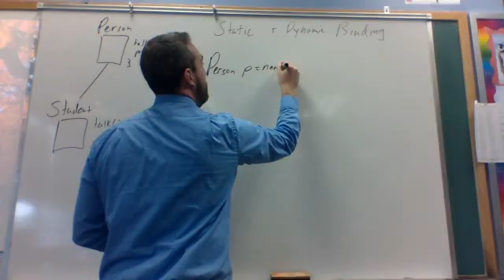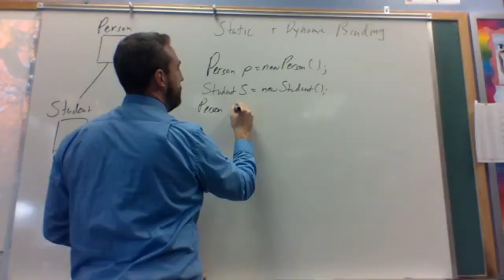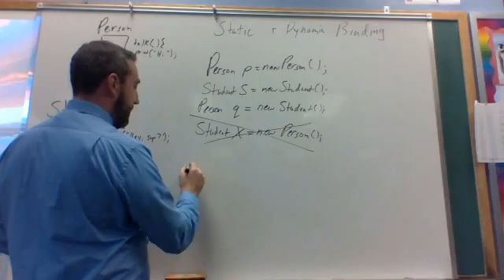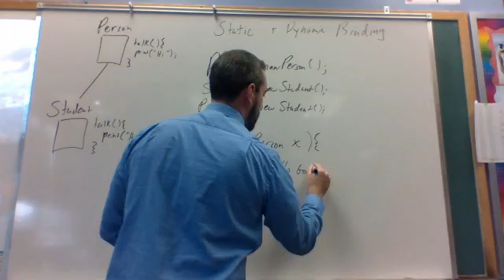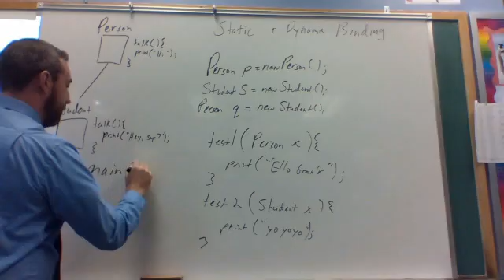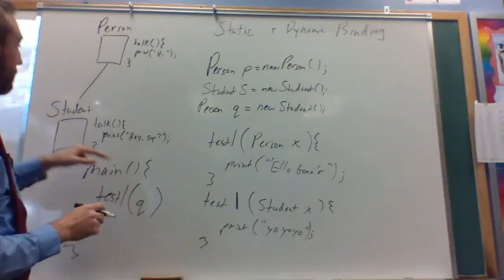Video Lesson - Static and Dynamic Binding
This video is a brief introduction into the concepts of static and dynamic binding.